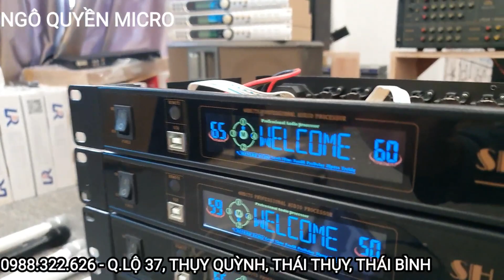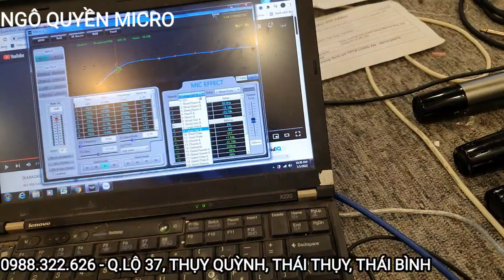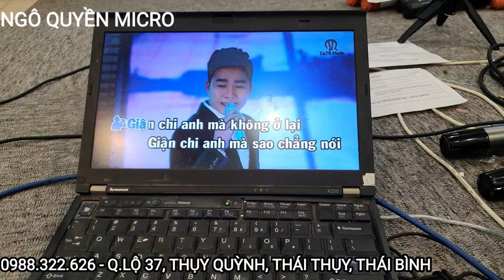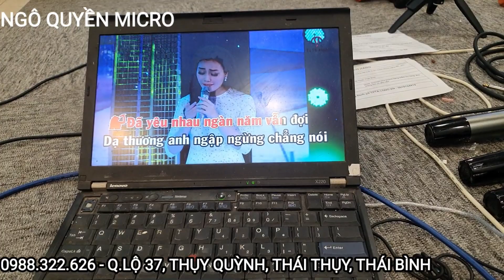Vang số siso 3a bãi bản nâng cấp chạy chip Dream Pháp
Chất âm hay echo mượt
Giá bán: 2.9tr
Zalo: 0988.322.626